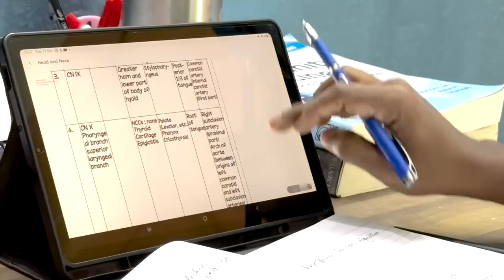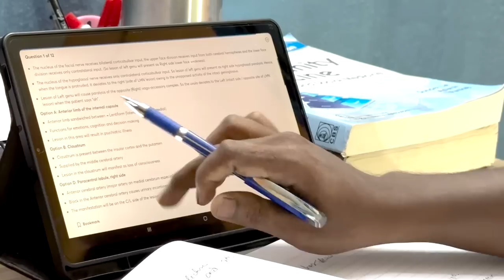My First Night In Medical College *Ragging🥲| First Year MBBS ❤️mbbs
Hii Champions❤️
I know most of u would have been working hard currently. Thinking to achieve their dream medical college.
I have shared some of my feelings in this video regarding the early days in the medical college. I believe it would be motivating for those who would have got stuck now or would have lost motivation.

Don't Fear You will Rock,Bass Ek baar mehnat karna shikh jao,NEET is Nothing bass ek baar uss level tak preparation karna shuru kar do.